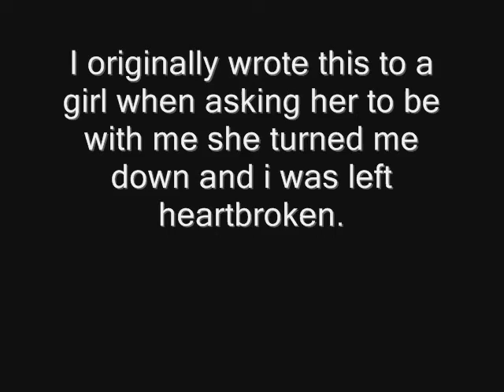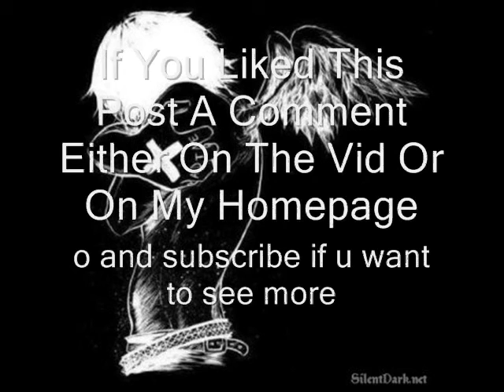My Poetry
This is 1 of my poems my friend thought it would be cool if i posted them up in vids so i am i hope u enjoy it.